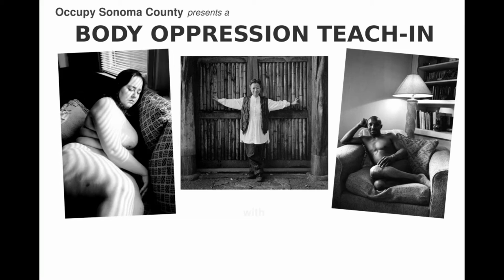Occupy Sonoma County - Body Oppression Teach-In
Explore the issues of body oppression based on size, as well as skin color, age, ability, and more with Debbie Notkin and Laurie Toby Edison, co-authors of 'Women En Large' and 'Familiar Men.'

Recorded 11/16/15 at the Peace and Justice Center of Sonoma County.